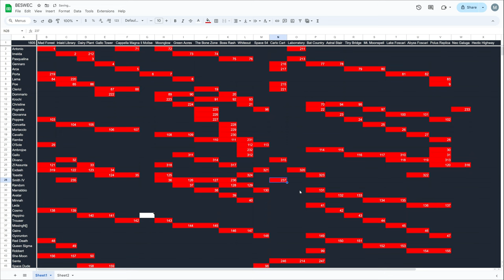Vampire Survivors Smith IV Going Fast BESWEC 195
Going fast in Vampire Survivors BESWEC 195!  Smith IV is going four times as fast in three stages and oh I've lost my point.  Uhhhh, anyway the three fastest stages under the stipulations I've devivsed I guess.

00:00 The Reaper's Too Slow to Damage Smith IV
00:15 Smith IV Getting the Fastest Cooldown
18:02 Vampire Survivors Boss Rash Down at Level 6
27:47 Smith IV's going as fast as possible in Carlo Cart
36:31 Tally Check-off.  327 Down, 1605 to Go
36:49 Outro Thumbnail and Thanks